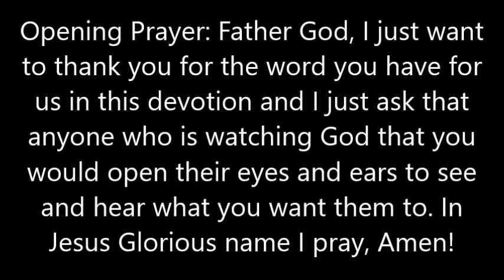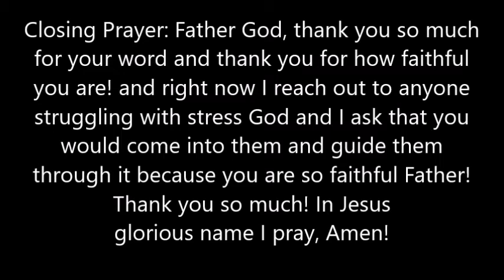MY HEART Ministries Devotion (Stress) - Dylan Dilly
Music Copyright: Bumper Opening Juli 2013 by ElsECC's Channel.

The Founder of MY HEART Ministries, Dylan Dilly doing a devotion on Stress and how through Christ we can do all things.